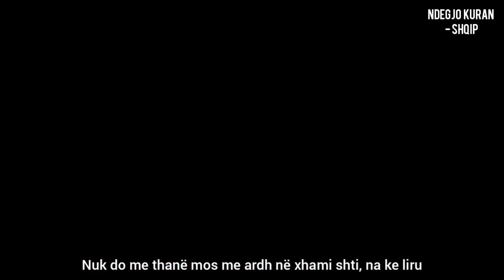O ti i cili e falë namazin në pun, ndegjo çfar shpërblimi ke - Hoxhë Sadullah Bajrami